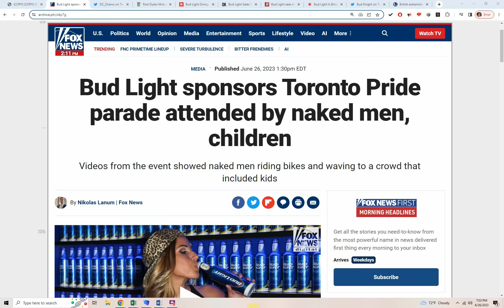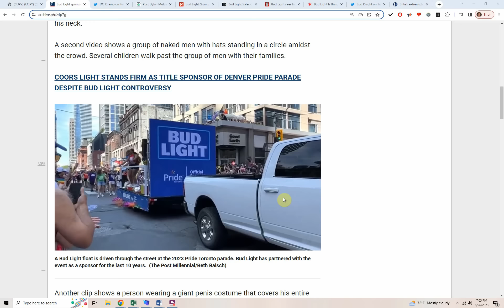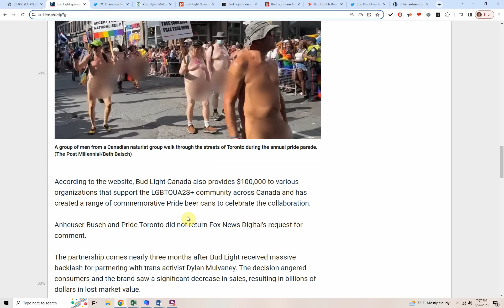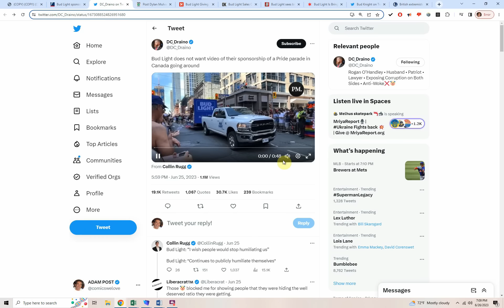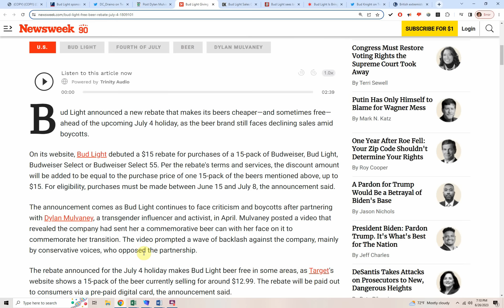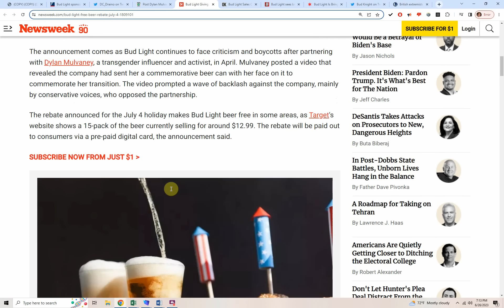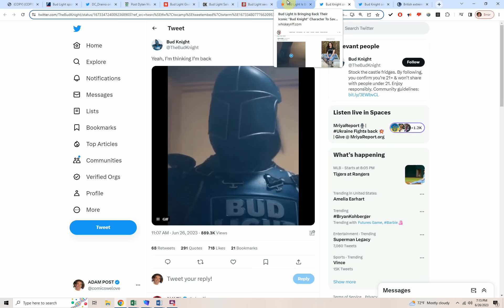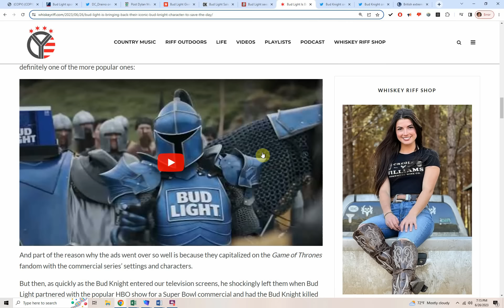Bud Light is INSANE! NEW inappropriate SPONSORSHIP deal, more FREE BEER and sales worst YET!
Bud Light is sponsoring a parade with inappropriately dressed adults around children, pushing to give away even more FREE BEER before July 4th to support their collapsing sales.    And sales are in for the week ending June 17th, it's WORSE than ever.  The worst drop off in sales since the backlash started!